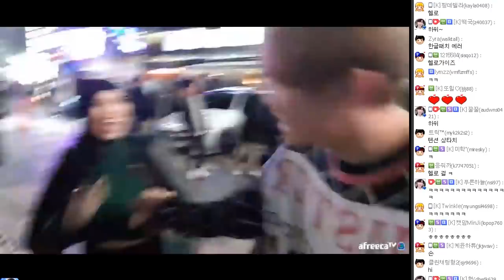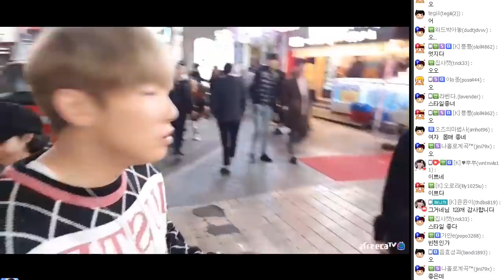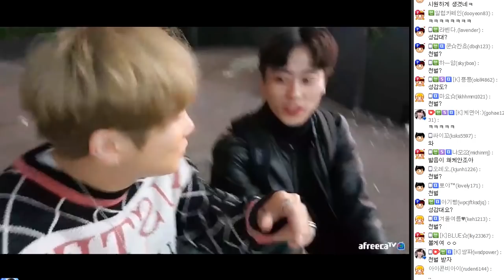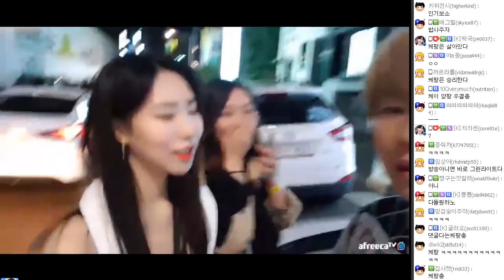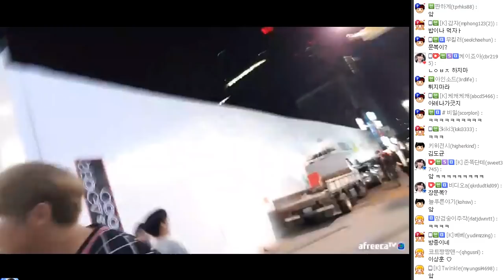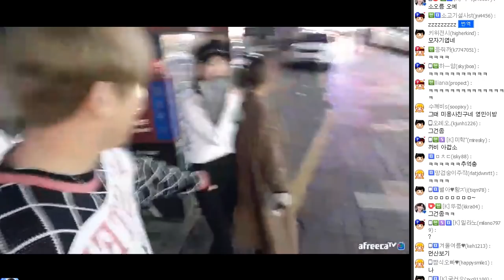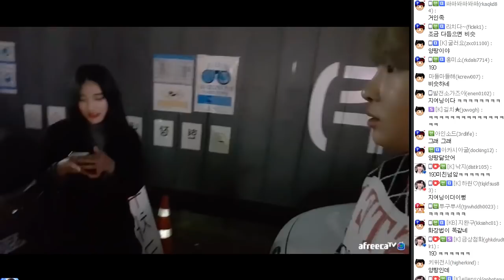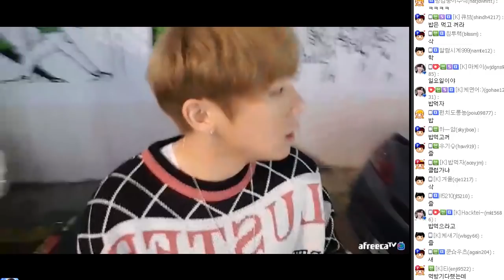술취한 여성팬 흑역사? 이불킥?ㅋㅋ 술깨고 영상 내려달라고 하는거 아니지??